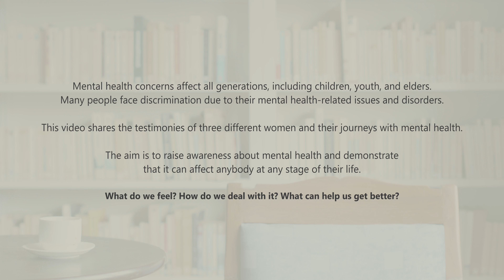Night of Ideas 2024 : Short interviews of Rachana Dahal, Kamal Poudel, Irina Giri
The Night of Ideas is an annual international event to discuss the issues of our time. It started in France 8 years ago and progressively spread all over the world. In 2024, the main panel discussion happened on Thursday, February 22nd at Alliance Française Kathmandu.

The theme discussed all over the world in 2024 was “Lignes de faille” (Fault lines). Alliance Française Kathmandu chose to narrow the subject to: MENTAL HEALTH in Nepal, fostering understanding and building bridges on this topic.

On this occasion, because the discussion was mostly with mental health professional, we decided to make a short interview video to let people talk about their mental health journey. You will find here the testimonies of 3 Nepali women.